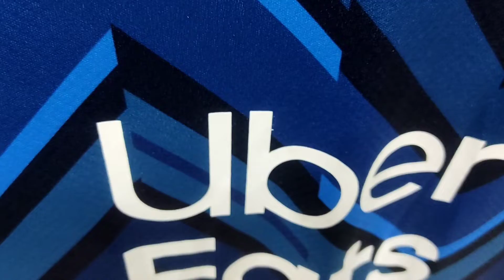Marseille Away Fan Version 21/22 Close View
Marseille Away kit Fan Version 21/22 Close View

Our Shop Address : Cha 90/A,BTI Premier shopping mall,3rd floor, Shop no. 24/B,Uttar Badda Bir Uttam Rafikul Islam Avenue,, Dhaka, Dhaka Division, Bangladesh